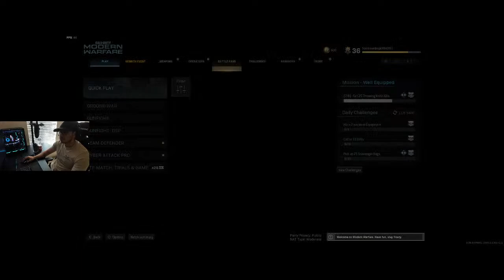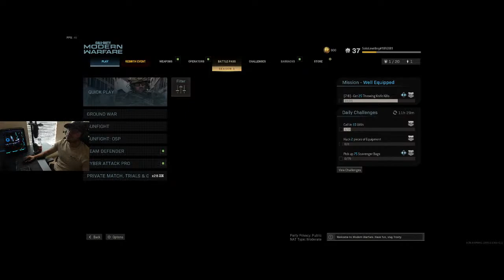Call Of Duty Modern Suckers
Just a Guy That Loves To Play Games